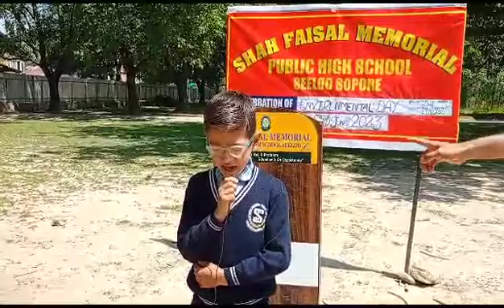little Galib Of SFMPHS.